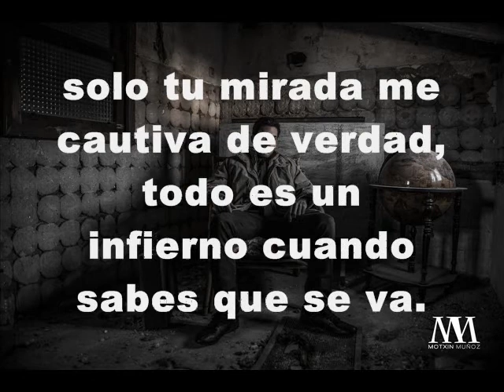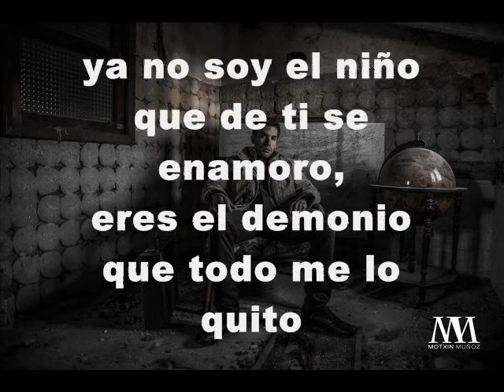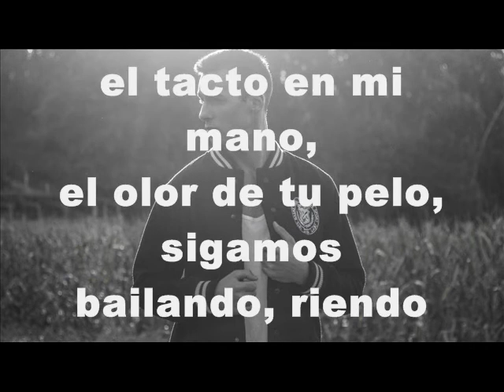Cuando apagan la luz - Beryer & Klee [Inédito 2013]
Tema inédito de Beryer & Klee del año 2013.
Grabado en Calor Records y Zeta Records.
Mezclado y masterizado en Calor Records.